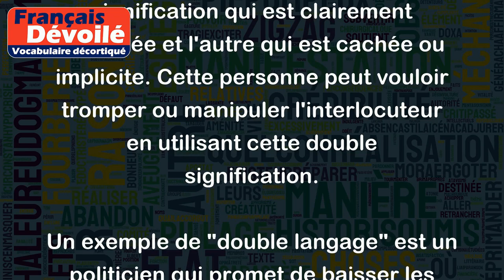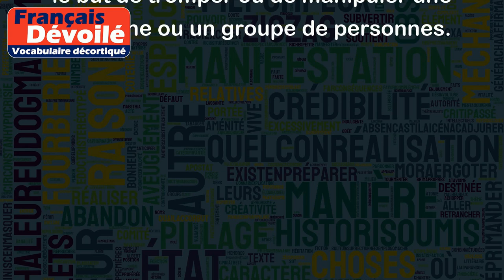Double language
Le terme "double langage" est utilisé pour décrire une situation où quelqu'un parle avec deux significations différentes, une signification qui est clairement exprimée et l'autre qui est cachée ou implicite. Cette personne peut vouloir tromper ou manipuler l'interlocuteur en utilisant cette double signification.
Un exemple de "double langage" est un politicien qui promet de baisser les impôts des citoyens tout en sachant qu'il n'ira pas jusqu'au bout. D'un côté, il exprime une intention claire, mais en même temps, il utilise une signification cachée - il ne dit pas quand et comment il compte réduire les impôts, ou s'il le fera réellement.
Un autre exemple de double langage est l'utilisation de phrases vagues ou ambiguës par des personnes qui cherchent à dissimuler la vérité. Par exemple, quelqu'un qui dit "je ne suis pas au courant" alors qu'il est informé de quelque chose, mais ne veut pas en parler. Cette personne utilise une signification cachée pour éviter de répondre à la question.
En résumé, le "double langage" implique l'utilisation de deux significations différentes, une explicite et l'autre implicite, dans le but de tromper ou de manipuler une personne ou un groupe de personnes.